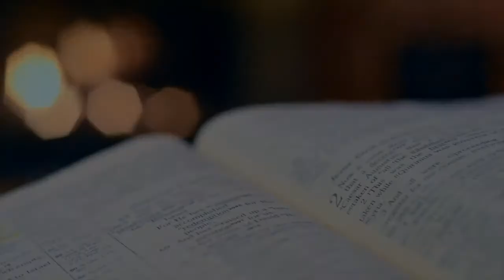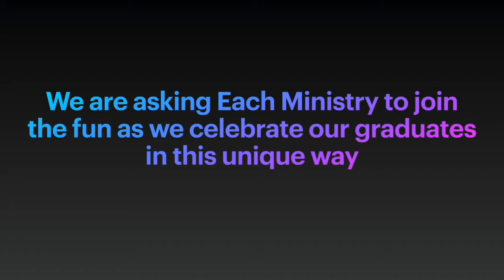CHMBC Webcast, Sunday, May 17, 2020 - The Savior Sees Us!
Lesson 12 - Unit III - Just Rewards
Jeremiah 21:8-14
Deacon Louis Wright, Sr.

The Savior Sees Us!
St. Mark 6:48
Dr. Michael T. Williams